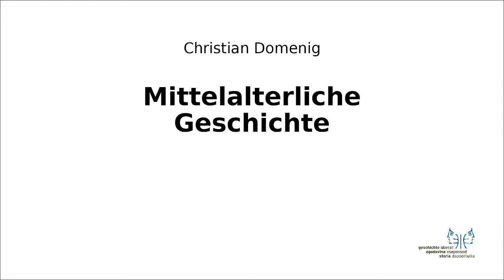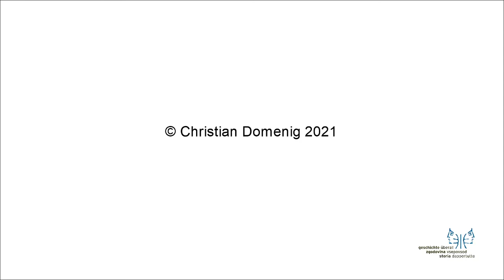Mittelalter II 3 Gegenkönig Rudolf von Rheinfelden